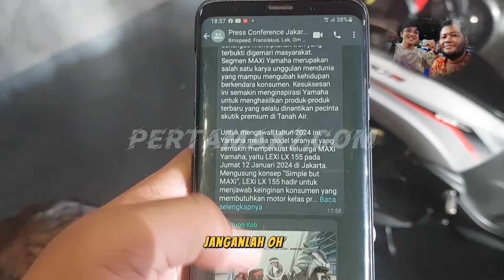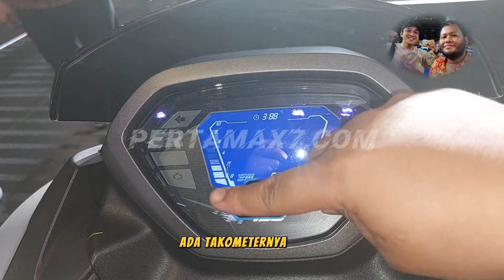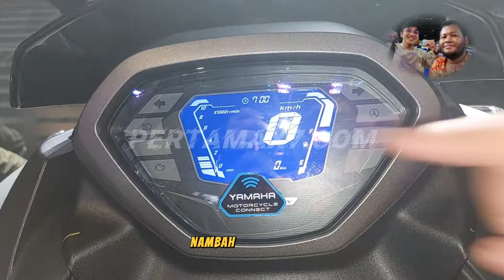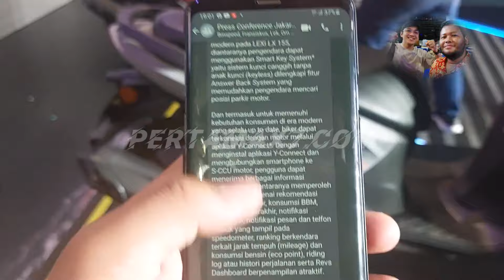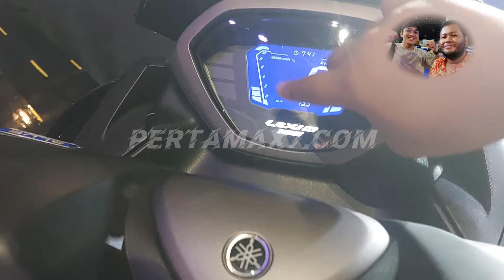SPESIFIKASI YAMAHA LEXI LX 155 TERBARU 🛵 POWER BESAR ⚡️ TORSI MANTAP 💪 HARGA TERJANGKAU 🤑 MESIN NMAX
Beli Busi Yamaha NMAX 155 AEROX LEXI R15 XSR MT15 WR GSX-R150 Satria Injeksi
tokopedia ✅
Musik 🎶 Blue Dream - Cheel
Bergabung dengan channel ini untuk mendapatkan akses ke berbagai keuntungan:
Penjelasan ❄ DETAIL YAMAHA LEXI LX 155 S NON ABS MERAH DOFF TERBARU 2024 🛵 TANGKI BENSIN BERAPA LITER? BAGASI?
Sambut Tahun Baru 2024, Yamaha Luncurkan LEXi LX 155 “Simple but MAXi”
Yamaha terus berinovasi menyediakan produk-produk sesuai kebutuhan market di era terkini sekaligus menciptakan tren yang terbukti digemari masyarakat. Segmen MAXi Yamaha merupakan salah satu karya unggulan mendunia yang mampu mengubah kehidupan berkendara konsumen. Kesuksesan ini semakin menginspirasi Yamaha untuk menghasilkan produk-produk terbaru yang selalu dinantikan pecinta skutik premium di Tanah Air.
Untuk mengawali tahun 2024 ini, Yamaha merilis model teranyar yang semakin memperkuat keluarga MAXi Yamaha, yaitu LEXi LX 155 pada Jumat 12 Januari 2024 di Jakarta. Mengusung konsep ”Simple but MAXi”, LEXi LX 155 hadir untuk menjawab keinginan konsumen yang membutuhkan motor kelas premium dengan performa MAXimal serta karakter simpel dan praktis. Generasi terbaru LEXi dapat menjadi matik pilihan masyarakat Indonesia yang sporty, aktif dan menyukai gaya hidup modern.
”Hari ini kami meluncurkan produk terbaru LEXi LX 155 Series, yang tidak hanya semakin memperkuat kategori MAXi Yamaha, tetapi juga memberikan opsi pilihan yang lebih beragam kepada konsumen pecinta skutik premium di tanah air. LEXi LX 155 Series ini kami hadirkan untuk para pengendara aktif yang ingin memiliki skutik premium yang simpel dan praktis untuk dikendarai sehari-hari, namun tetap punya performa maksimal dari segi mesin, fitur, maupun kenyamanan berkendara. Itulah sebabnya, kami menyebut model baru ini “Simple but MAXI”. Yang menariknya lagi, LEXi LX 155 Series juga telah menggunakan mesin Blue Core 155cc VVA generasi terbaru yang lebih minim vibrasi dan gesekan, sehingga membuat akselerasi dan performa motor menjadi lebih bertenaga serta responsif. Skutik terbaru ini juga memiliki keunggulan yang merupakan ciri khas LEXi yaitu ruang pijakan kaki yang rata dan luas,” ungkap Dyonisius Beti, President Director & CEO PT. Yamaha Indonesia Motor Manufacturing (YIMM).
*Yamaha LEXi LX 155*
Simple but MAXi Performance
LEXi LX 155 dilengkapi dengan mesin Blue Core 155 cc generasi terbaru. Sentuhan pembaharuan tersebut dapat dilihat pada design camshaft, piston dan head serta jalur oli, sehingga menghasilkan performa lebih baik karena minim gesekan serta vibrasi. Mesin terbaru pada LEXi LX 155 menghasilkan tenaga maksimum sebesar 11.3 kW/8000 rpm dan torsi maksimum sebesar 14.2 Nm/6500 rpm. Selain itu, mesin LEXi LX 155 juga telah berteknologi VVA (Variable Valve Actuation), SOHC, 4 valve dan liquid cooled.
Pada mesin produk teranyar Yamaha ini sudah disematkan Stop & Start System yang berfungsi mengurangi konsumsi bahan bakar yang tidak perlu saat motor sedang berhenti. Selain itu terdapat Smart Motor Generator berfungsi membuat suara motor lebih halus saat dinyalakan. Istimewanya untuk LEXi LX 155 Connected ABS memiliki sistem pengereman ABS (Anti-lock Braking System)* untuk mengoptimalkan pengereman saat berkendara dan semakin nyaman dikendarai.
Simple but MAXi Pleasure
Selain dibekali dengan mesin baru, LEXi LX 155 mempunyai keunggulan yang merupakan ciri khas LEXi yaitu flat footboard yang memudahkan pengguna mengakses ruang kaki saat berkendara. Kenyamanan posisi berkendara juga didukung ruang kaki lega dan desain jok baru yang lebih rendah dan ramping sehingga lebih nyaman dikendarai sendiri maupun berboncengan, layak jadi pilihan untuk penggunaan sehari-hari. Pada bagian kaki-kaki, motor ini dilengkapi dengan Sub-Tank Suspension* untuk peredaman yang lebih optimal sehingga turut mendukung performa berkendara yang lebih nyaman di berbagai kondisi jalan. Kenyamanan mengendarai LEXi LX 155 semakin bertambah karena memiliki ban lebar tubeless dengan ukuran ban depan 90/90 – 14”, ban belakang 100/90 – 14”.